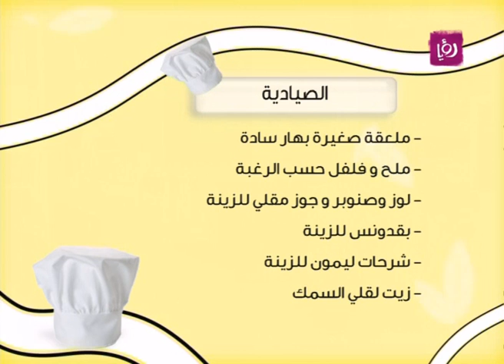ديما حجاوي - تطبخ الصيادية - حلقة 28-3 جزء 1 | Roya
ديما حجاوي حضرت خلال مطبخ دنيا يا دنيا الصيادية